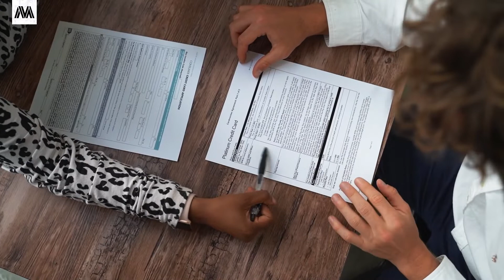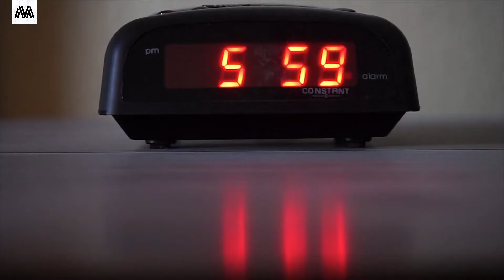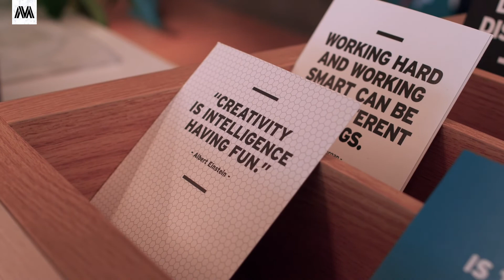10 Life Hacks That Will Motivate You To Do Anything (Growth Hacking)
In this video, we discuss the 10 life hacks that will motivate you to do anything. We're too often waiting for the right place, time and mindset to start grinding towards our dreams and lose too much precious time in the process. Hack your motivation with Mindset Madness and stay attentive to learn how to be motivated and how to stop procrastinating. The following self development hacks give you the necessary knowhow to improve your motivation and therefore lifelong learning curve. Watch this video and discover the best productivity tips to prosper, increase consistency, productivity, motivation and success in the long run!

Our top book picks for motivation:
Subtle Art of Not Giving a Fuck
How to Win Friends and Influence People

🔥  About Us 🔥

We are your mindset coach! On this Mindset Madness channel, we help you be the best version of yourself and boost your personal growth and lifelong learning curve. We do so by sharing our self improvement, mental wellness and growth hacking tips so your personal growth and development can skyrocket and until you become a growth hacker yourself!

If you're looking for social psychology, personal education and life coaching, you've come to the right place.